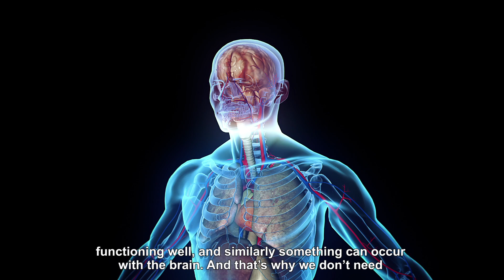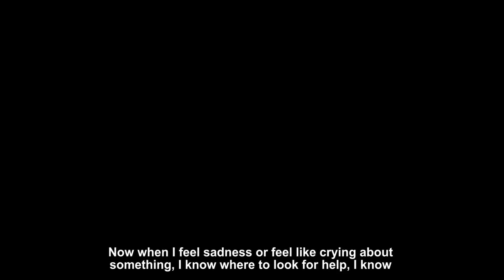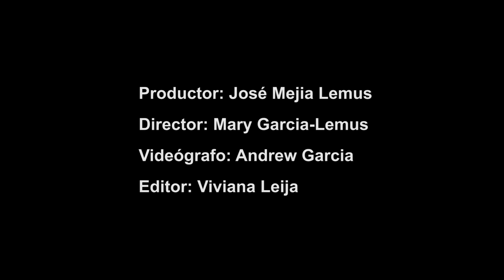Superar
Superar is a culturally sensitive Spanish language film (with English subtitles) that advocate's for the awareness of mental illness. The 9-minute film provides a glimpse into the lives of Latinos that have experienced mental illness and their journey of awareness, and courage to reach out for support, and surpass toward a healthier life. The cast describes symptoms, a definition for mental illness, dispels myths, addresses barriers to services and outlines various types of treatment options. Directed and produced by Mary Garcia-Lemus and José Lemus.